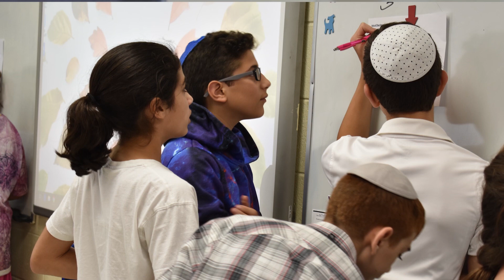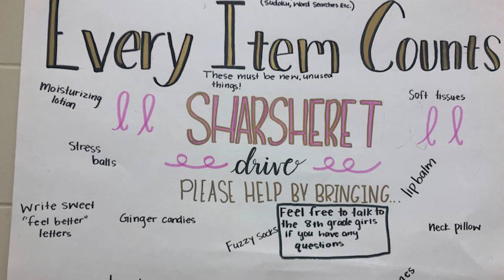Hillel Torah Graduation - Class of 2021